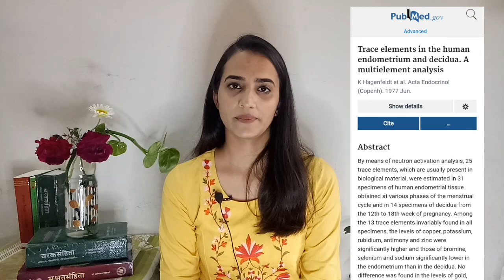सुवर्णप्राशन क्या है? जानिये इसके बच्चों में लाभ ।।Dr. Anupma Jangra ।।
Administration of processed gold in children is a unique practice mentioned in Ayurveda as “Swarnaprashana” by Acharya Kashyapa thousands of years back. He explained evidently the administration of Swarna (gold) in children for the benefits of improving intellect, digestion and metabolism, physical strength, immunity, complexion, fertility, and life span. There are various formulations of gold and even along with herbal drugs explained by different Acharya for prolonged usage in children. Swarnaprashana in children can be mainly implicated in two contexts of Ayurveda; Lehana (supplementary feeds) and Jatakarma Samskara (newborn care).
Thankyou so much for your love and support🙏🙏🙏